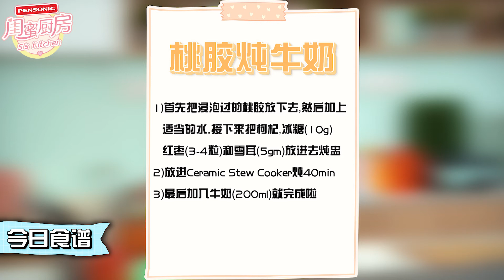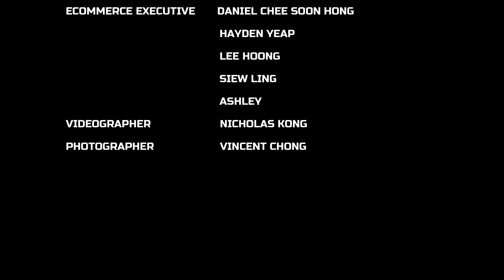Pensonic 闺蜜厨房｜第十二集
MCO期间就乖乖在家看看👀KAKAK“怨妇上身”
预知详情就要守住Pensonic闺蜜厨房第十二集啦！

MCO双劲爆。。
劲爆1 ：的是记得在节目live时！购买Pensonic 家电有优惠哦. 只限在LIVE的时候喔！不要错过喔！
劲爆2 ：不要忘记Pensonic闺蜜厨房  FB LIVE，星期四晚上9.30.。喔！
有买有送！有LIKE有SHARE又送！不要错过喔。。。

每逢星期二及四晚上8.30pm-9.00pm 见啦！